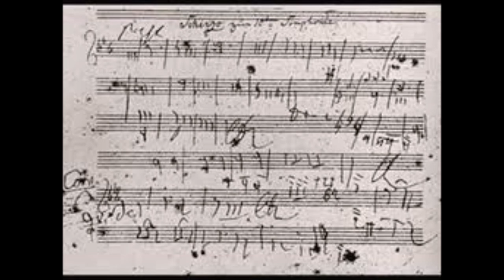Ludwig van Beethoven : Unv. 3 – Biamonti 838 ( 3°) – Decima sinfonia incompiuta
(Frammento) Marzo 1825 – Maggio 1826
Ringrazio Midian per l'aiuto indiretto e  prezioso dato nello scoprire questa Sinfonia di Beethoven.
...Tutto ciò che il compositore tedesco Ludwig van Beethoven ha lasciato sono alcune note scritte sul suo taccuino. È un grande rammarico quello di aver visto incompiuta l’ultima, grande opera a causa della sua morte nel 1827.
. Decima sinfonia il compositore lasciò solo delle bozze incomplete quando morì all’età di 57 anni.
Unv. 3 – Biamonti 838 – Decima sinfonia (Frammento)
...Si trovano al principio del terzo quaderno di Beethoven, con alcuni abbozzi per l’ouverture sul nome di Bach, di cui al numero 832. Secondo una annotazione in margine dello Schindler si riferirebbero allo scherzo e all’andante di una 10ª sinfonia, allora progettata da Beethoven. Nottebohm al contrario sostiene che si tratta di abbozzi che non avrebbero avuto una finalità precisa, rimasti senza seguito. Studi più moderni autorizzano però ad ammettere che Beethoven abbia in realtà in questo ultimo periodo della sua vita non solo progettato, ma anche fissato gli estremi di una nuova sinfonia, almeno negli elementi essenziali (di cui gli abbozzi suddetti potrebbero ben considerarsi un primo accenno), in altri quaderni oggi irreperibili. Molti musicologi hanno provato a ricostruire il volto della 10ª sinfonia (fra i quali Barry Cooper, ad esempio, che potete ascoltare qui sotto).

Risorse da “Il Giornale della Musica” anno quarto numero 32 dell’ ottobre 1988

Per un secolo e mezzo siamo stati tutti convinti che l’ultimo, supremo testamento artistico di Beethoven fosse tutto nella sua Nona sinfonia. Ora siamo invece di fronte a un avvenimento eccezionale: gli appunti per il primo movimento (Andante-Allegro-Andante di dodici minuti) della Decima Sinfonia di Ludwig van Beethoven sono stati scoperti e completati dal musicologo scozzese Barry Cooper. L’inedito verrà eseguito il prossimo 18 ottobre durante un gala alla Royal Festival Hall di Londra con cui la Royal Philharmonic Society inaugurerà la sua stagione 1988/89. La Royal Liverpool Philharmonic Orchestra sarà diretta da Walter Weller.　Pubblichiamo qui una nota di Barry Cooper per la prima mondiale del brano.

“Otto giorni prima della sua morte Beethoven, in risposta ad una generosa donazione della Philharmonic Society di Londra, s’offrì di comporre «una nuova sinfonia che si trova, già abbozzata, sul mio tavolo di lavoro». Alcuni anni più tardi il suo amico Karl Holz confermò che Beethoven aveva il primo movimento «pronto in testa» e gliel’aveva suonato al pianoforte. Holz ne diede persino una breve descrizione: una delicata introduzione in sol bemolle maggiore seguita da un poderoso Allegro in do minore. Ma tentativi di identificare alcuni tra le migliaia di appunti come quelli definitivi per una nuova sinfonia sono stati per decenni senza successo. Soltanto in questi Anni Ottanta è stato identificato un significativo gruppo di abbozzi: e questi abbozzi corrispondono esattamente alla descrizione di Holz. Possiamo essere sicuri che questi erano quelli cui faceva cenno Beethoven nella sua lettera alla Philharmonic Society.　Gli abbozzi sono frammentari: nessuno è più lungo di una ventina di battute e molti di essi non contengono indicazioni armoniche o di orchestrazione. Ma per chi ha grandissima familiarità con i metodi compositivi di Beethoven, questi rivelano un grande livello, superiore alle apparenze. Avendo già studiato abbozzi di Beethoven per numerosi altri lavori, durante la stesura di un mio libro {Beethoven and thè Creative Process, che sarà pubblicato dall’Oxford University Press) mi sono sentito in sufficiente dimestichezza per tentare di costruire un movimento che credo ragionevolmente aderente a quanto Beethoven aveva in mente. Due terzi circa di questo movimento sono basati direttamente su abbozzi di Beethoven: la parte rimanente l’ho sviluppata dagli stessi materiali tematici, attenendomi il più possibile a quanto mi pareva avesse in mente Beethoven.
Lo stesso obbiettivo ho perseguito per restituire lo spirito artistico sotteso al progetto beethoveniano, e per collocare i suoi abbozzi, che sono di eccellente qualità (persino superiore ai suoi più alti standard) il più possibile nel contesto per il quale essi erano stati concepiti. Il risultato è certamente molto più vicino alla Decima Sinfonia di Beethoven di qualsiasi altra ricostruzione tentata sinora, e questo significa che la Royal Philharmonic Society, che sta per darne la prima esecuzione, può infine avere un piccolo riconoscimento per la generosità che 161 anni fa dimostrò a un Beethoven ormai morente.”
Barry Cooper